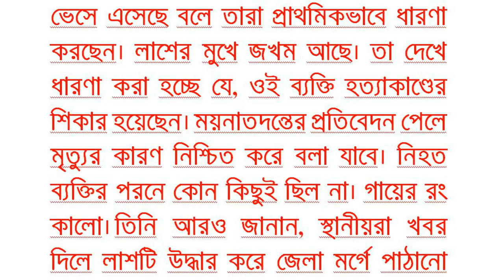রাজবাড়ীর দৌলতদিয়া ক্যানাল ঘাট এলাকায় অজ্ঞাত ব্যক্তির লাশ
রাজবাড়ীর গোয়ালন্দ উপজেলার দৌলতদিয়া ক্যানাল ঘাট এলাকায় মরা পদ্মা নদী থেকে অজ্ঞাত এক ব্যক্তির লাশ উদ্ধার করেছে নৌ-পুলিশ। তার আনুমানিক বয়স ৩০ বছর। আজ রবিবার বেলা সাড়ে ১১টার দিকে দৌলতদিয়া মডেল হাই স্কুলের এলাকার বিপরীতে ক্যানাল ঘাট এলাকার মরা পদ্মা নদী থেকে লাশটি উদ্ধার করা হয়।দৌলতদিয়া নৌপুলিশের ভারপ্রাপ্ত কর্মকর্তা (ওসি) মো. সিরাজুল কবির এ তথ্য নিশ্চিত করেছেন।